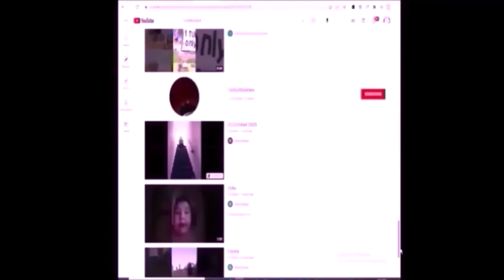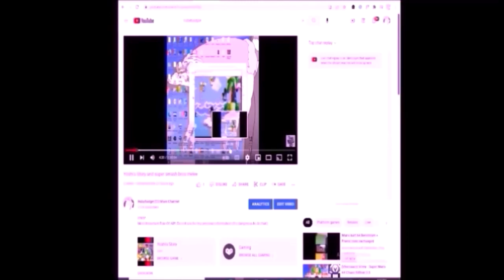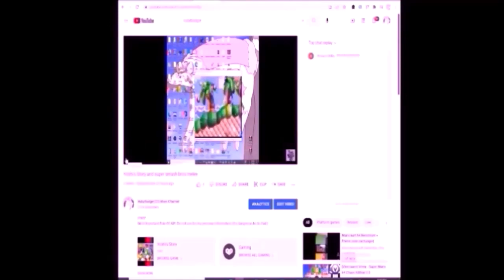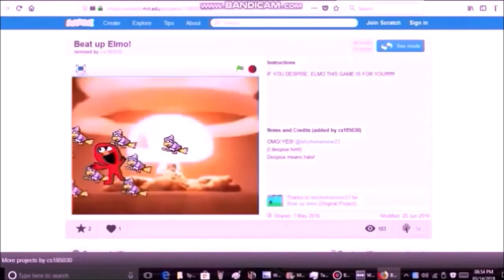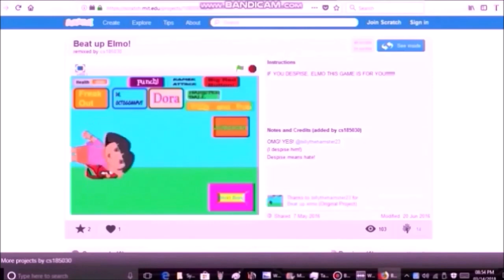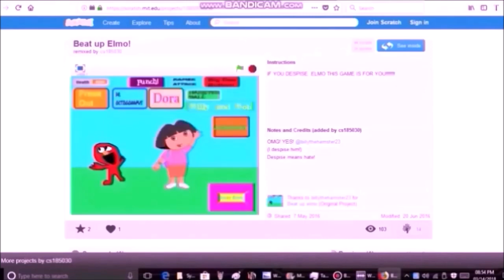2 8 23 2